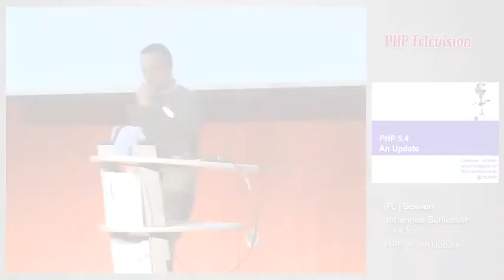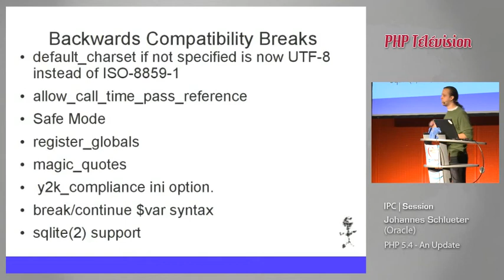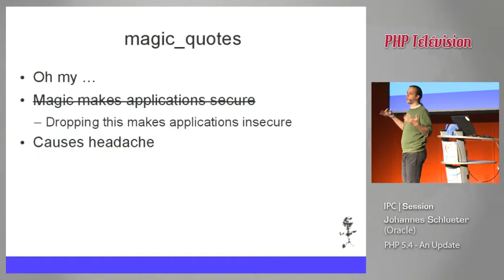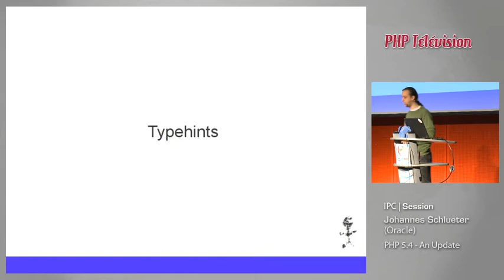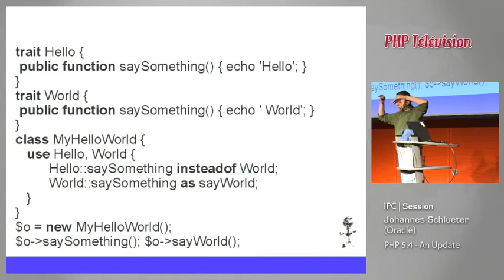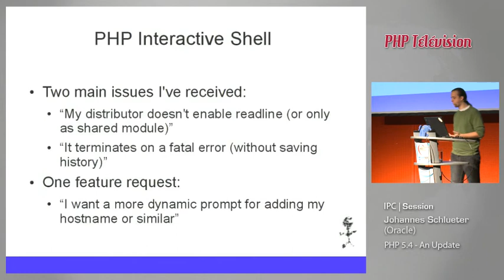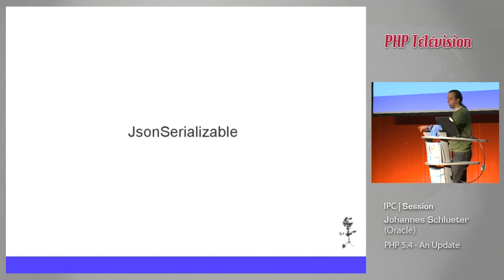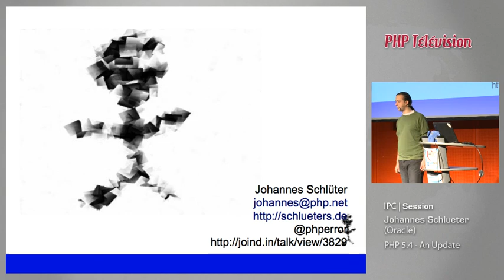PHP 5.4 -- An Update - Johannes Schlüter | IPC11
Johannes Schlüter at the International PHP Conference 2011 with his Session "PHP 5.4 -- An Update".

The successful launch of PHP 5.3 in 2009 has not been the end of the development for PHP. Quite contrary: with new contributors, new ideas and new features PHP proves to be among the language platforms moving the fastest. In this session you will learn about new features in PHP 5.4, which recently reached beta status, and will learn what you can do now to prepare your code.